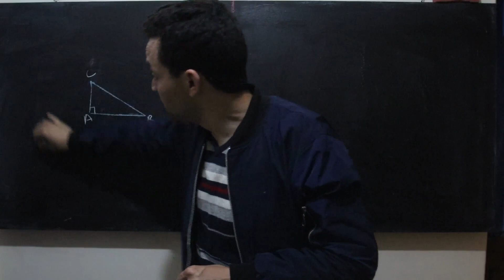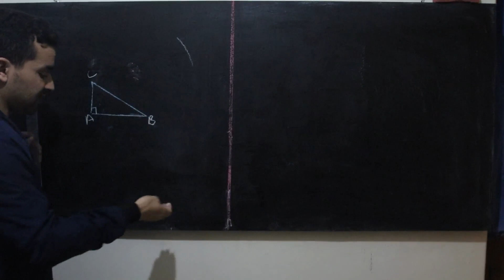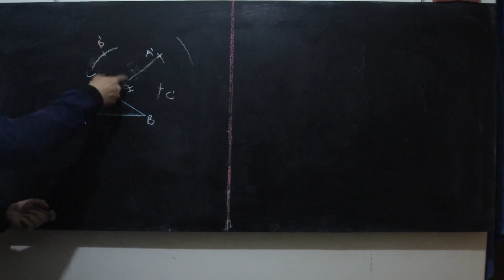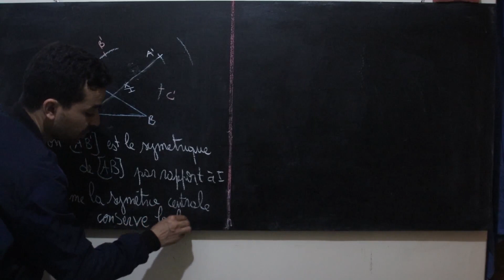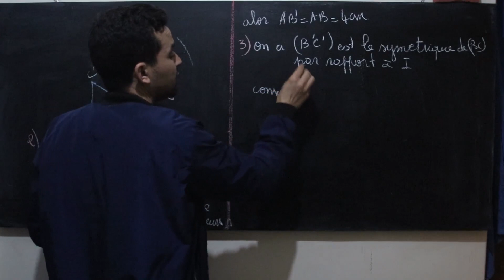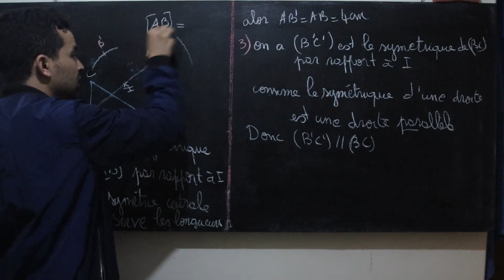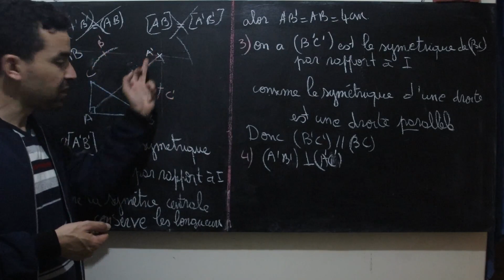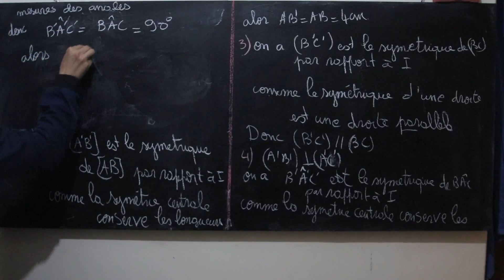1ère année biof Symétrie Centrale "comment répondre aux questions" اولى اعدادي : التماثل المركزي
رابط التمرين
جميع دروس وملخصات وتمارين الثانية باك علوم فيزيائية وعلوم الحياة والارض والثانية باك
 اداب وعلوم انسانية وعلوم شرعية والاعدادي ستجدونها على قناتنا